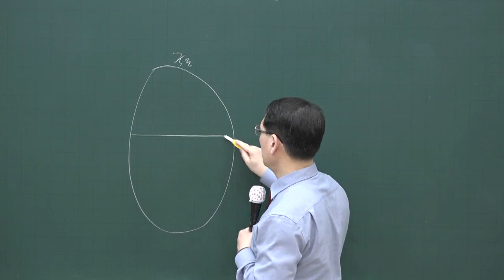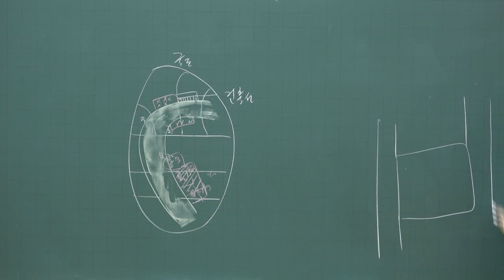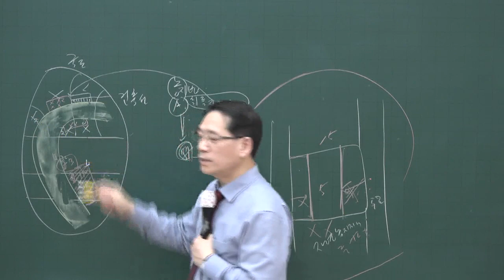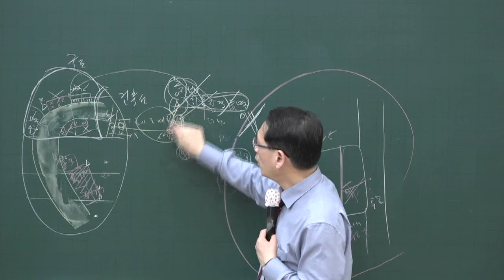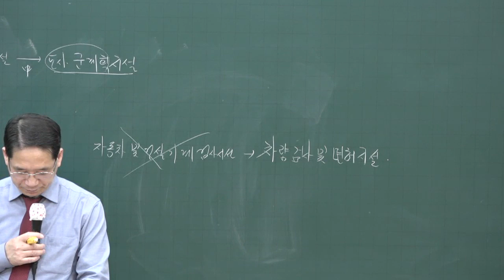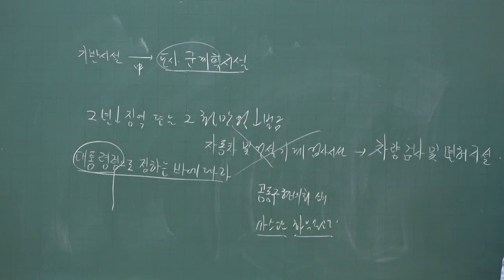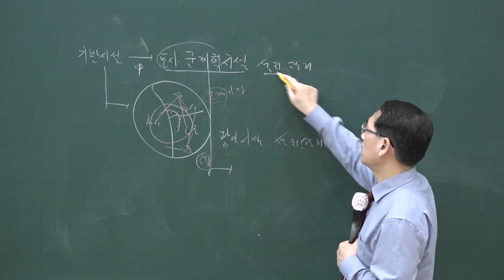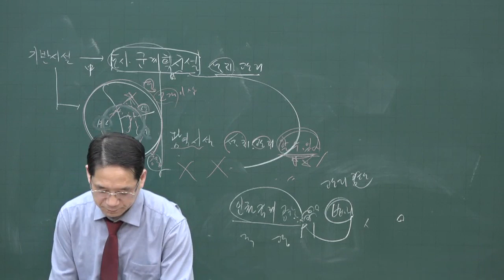[공전무] 2020년 공인중개사 부동산공법 기타 용도지역.지구.구역에서의 적용특례 고급이론 3-11